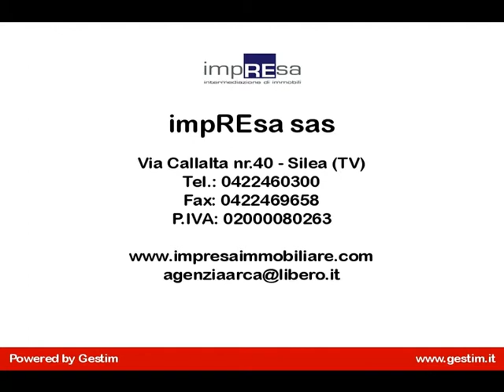2 Camere in Vendita a Carbonera (TV)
APPARTAMENTO 2 CAMERE IN VENDITA a BIBAN di Carbonera in una piacevole zona residenziale comoda alla citt